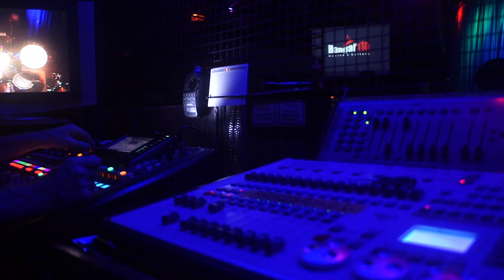Ciça Moreira Promo 2024